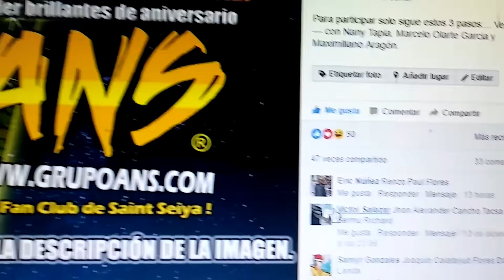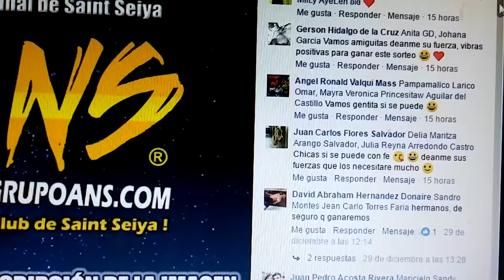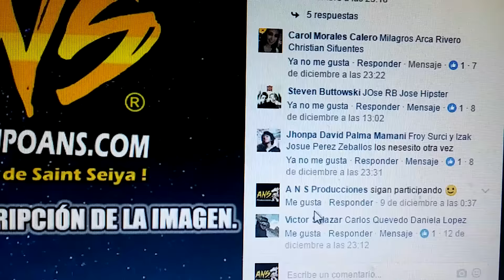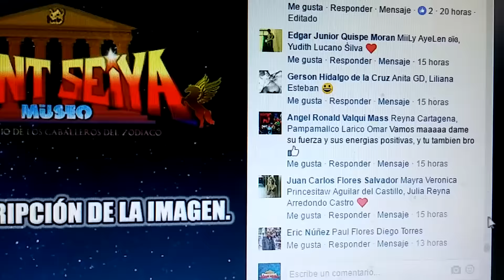Resultados de los 4 sorteos internacionales